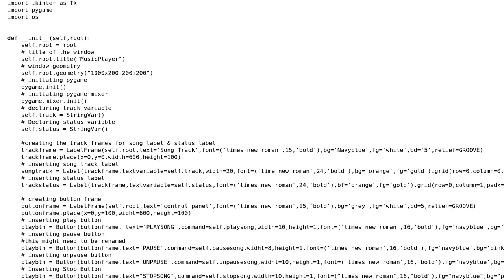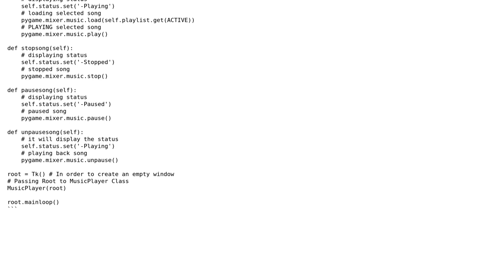Tkinter music player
With thanks & praise to God, and with thanks to the many people who have made this project possible! | Content (except music & images) licensed under CC BY-SA | Music | Images & others | With thanks to user Huy Truong Le user Bhawesh Kumar and the Stack Exchange Network Trademarks are property of their respective owners. You are responsible for your own actions.